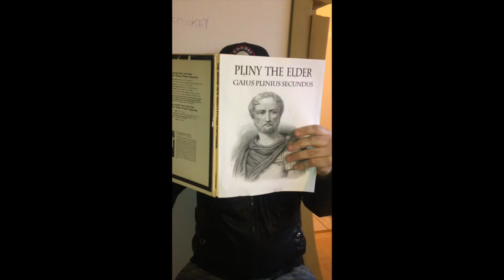Spookey Ruben - Pliny the Elder (DEMO)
Here's a new song towards my new album due in 2019!   Check out the recording on soundcloud.